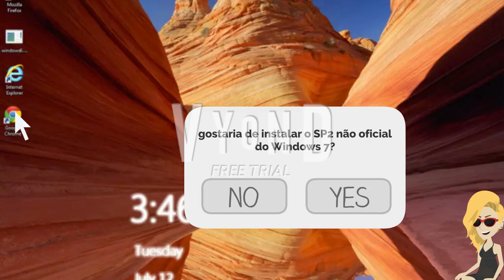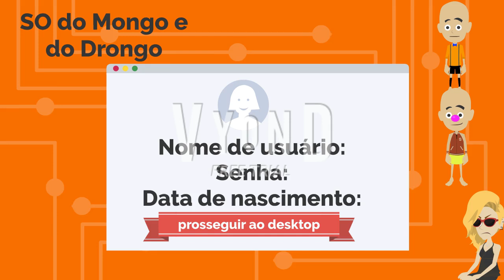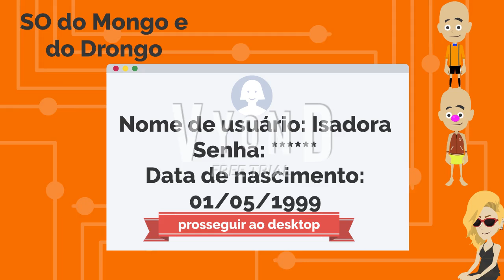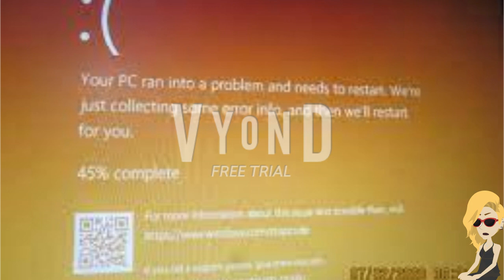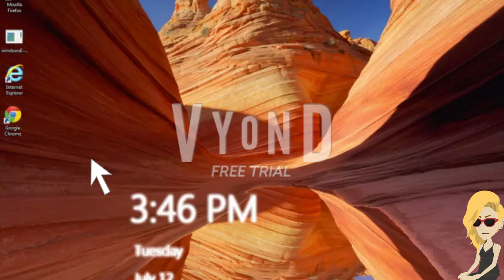Só um vídeo bobo que fiz no PC do meu vô em julho de 2023